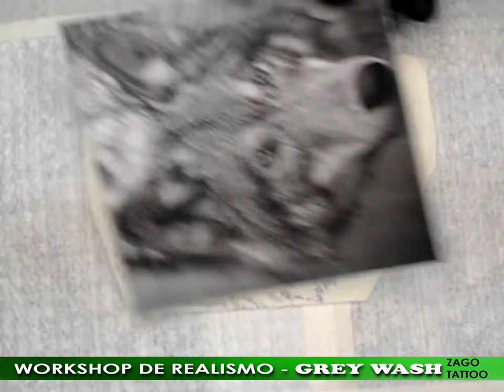youtube video #-AU6XG2pRyM